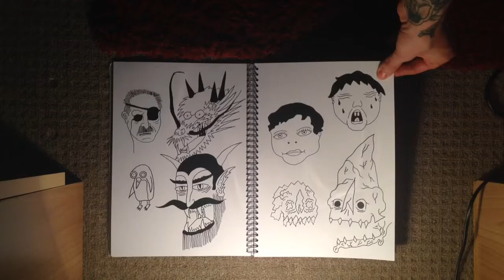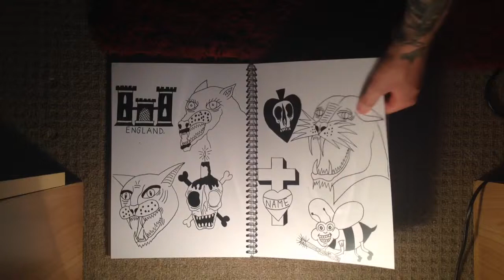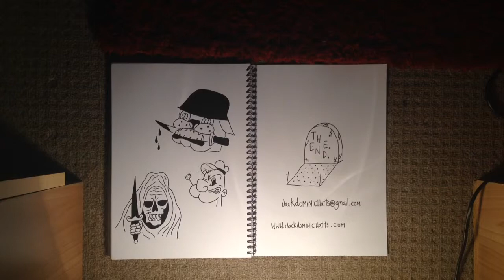Tattoos for your Enemies Volume III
All designs available for tattooing.